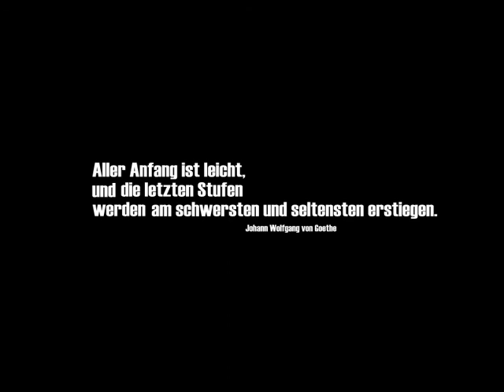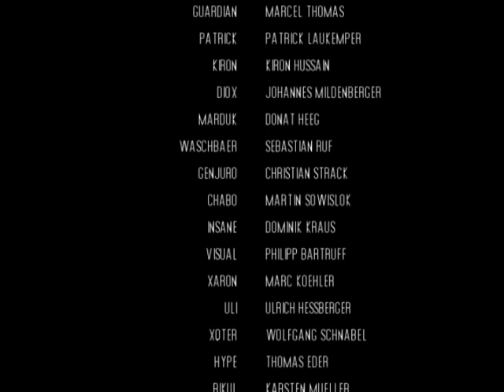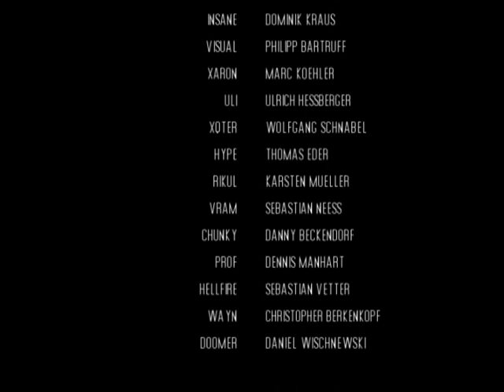Michael Weicker - restOck 4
Behold an inspiring frag movie composed of scenes from the classic Counter-Strike.

Released in 2004, this is the last and best in the restOck series done by german director Michael Weicker, featuring once again breathtaking (s)kills and an epic soundtrack.
Even if you don't care for this kind of thing, you should watch it at least once to witness the awesome editing.

Also, if you like it, downloading the high-res version is strongly advised to maximize your viewing pleasure

Soundtrack list  as given by the director:
1) Prodigy - Hyperspeed
2) Drop Zone - Score Remix
3) Andy Hunter - Wonders Of You
4) Overseer - Supermoves
5) Filter & Crystal Method - Trip Like I Do
6) Andy Hunter - Go
7) Juno Reactor - Mona Lisa Overdrive
8) K-Pax - Theme